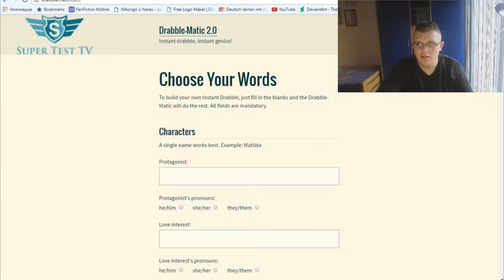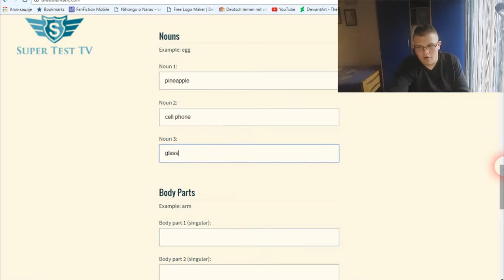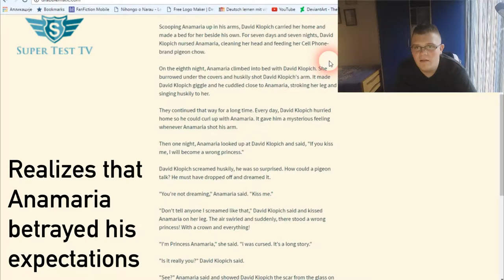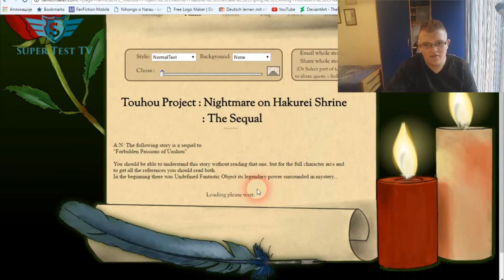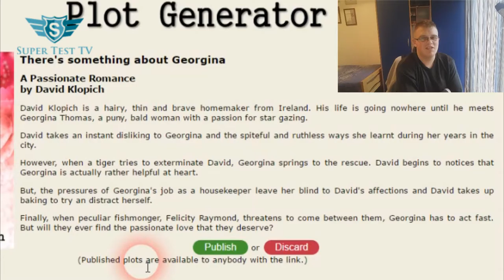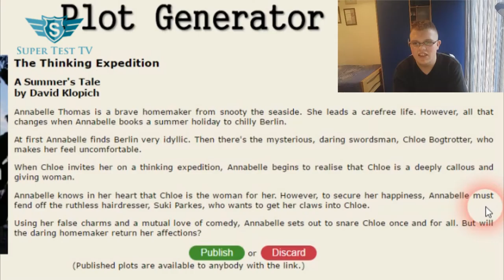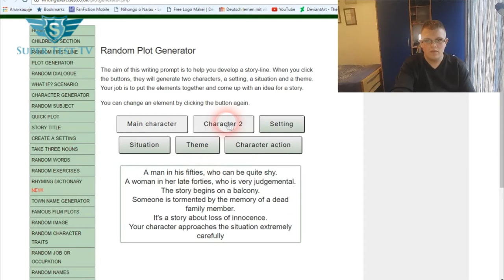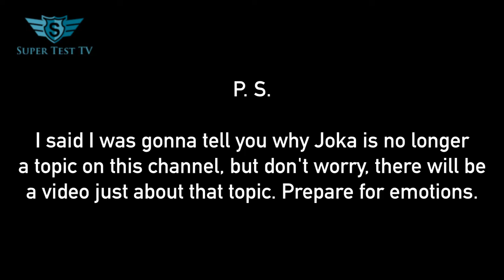The David Klopich Show - Episode 6 - Bonne Anniversaire!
Warning:
Contains: swearing, random words, sh*t-ton of puns and a banana. (not really, though)
My perverted little friends! Welcome to the sixth episode of "The David Klopich Show", starring David Klopich, the host!
Watch him as he rants about random stuff, talks about stuff, and of course... swears a bit.

In today's episode, he's revisiting the sh*t-plot generator for his birthday!
December 20th, that is.

Here's the link to my DeviantArt! Follow me, it would mean the world to me!

Here's my Twitter, follow me if you want! I'd appreciate it!

Do you write?

And as always, happy holidays and merry Christmas!